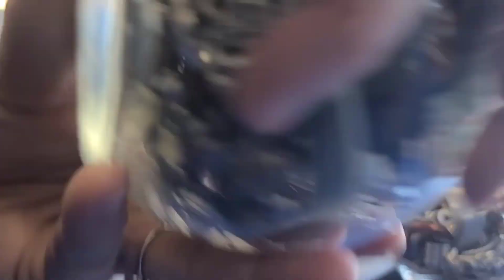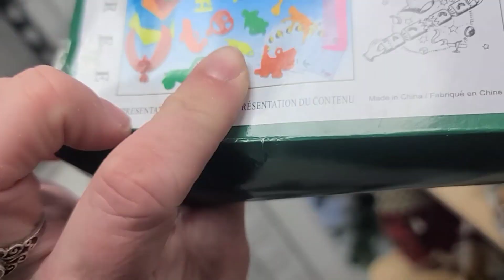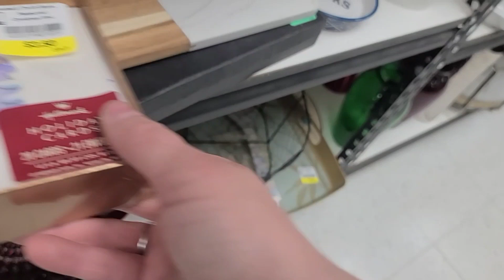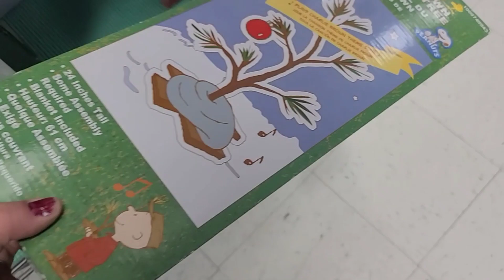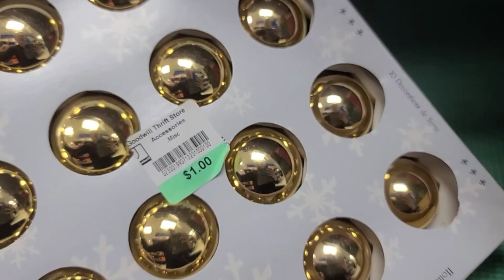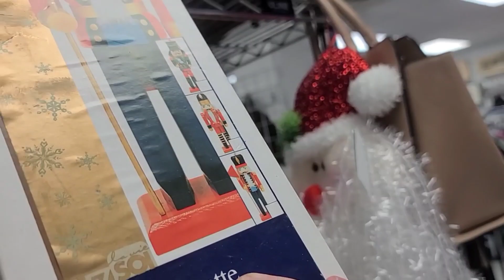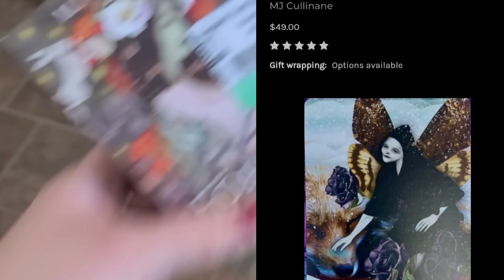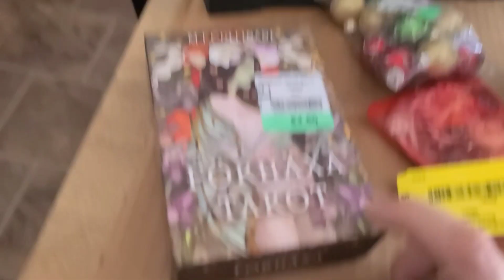Goodwill Thrifting Christmas is in the Air ~ Thrift to Flip ~ Canadian Reseller Beautiflyy Bargains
Consignment Items are at Grove Camera & Pawn Check them out on Facebook

Jewelry Loop ~
Ring sizing Kit~
Jewelry Cleaner~
Diamond Tester ~
Digital Scale ~
Magnet Pen ~

I’m inviting you to join Drop, the free app that’s giving away millions in cash rewards every day! Use my code ree6x to get $5 - no strings attached.
Canadian Friends!!

Here is $20 to get started with KOHO, the no-fee spending and savings account.

Or use this code on sign-up: E1J766ZT
I have permission to use the music in my video though my inshot subscription this is available for me to use in my editor below are the artist that I choose for this one